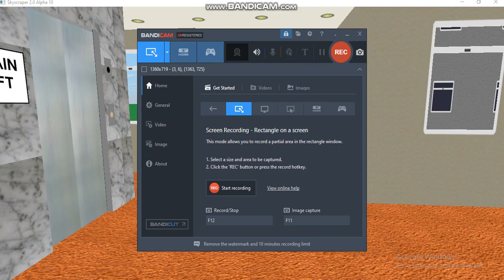Coalham Hospital Kone Ecodisc Elevator